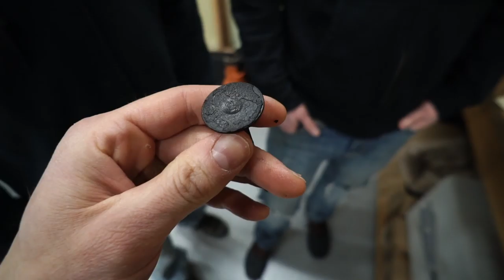What is The Slip Angle?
Please enjoy our new Channel Trailer! This video highlights the last 7 months that our team has been working together and we are all really excited to see what future endeavors we will have!